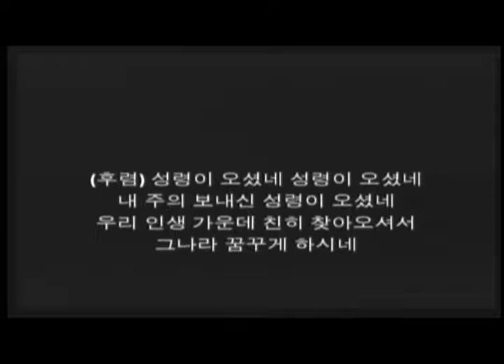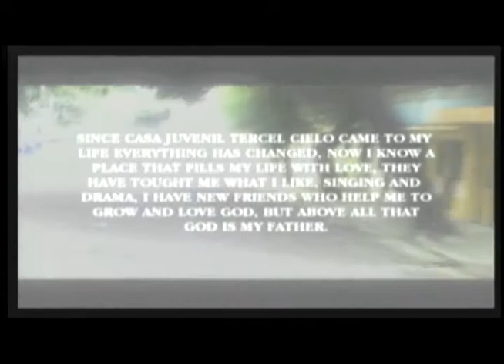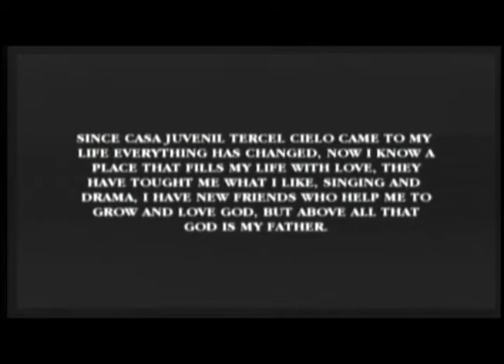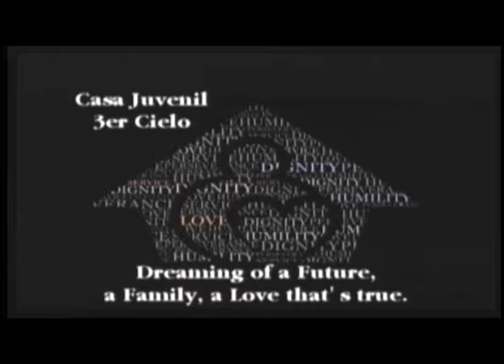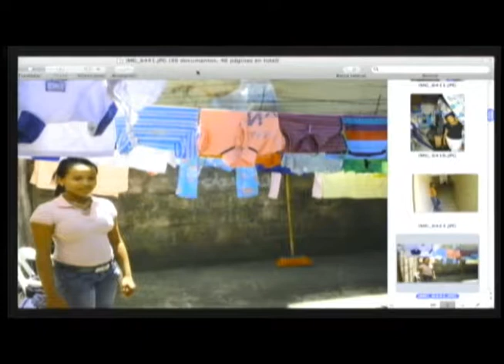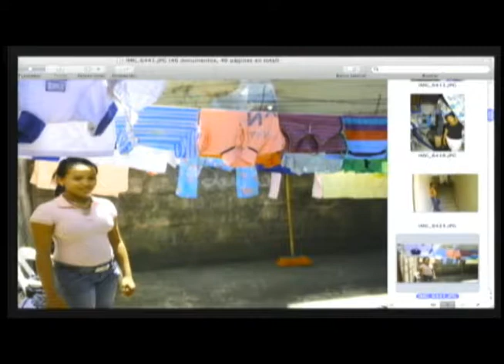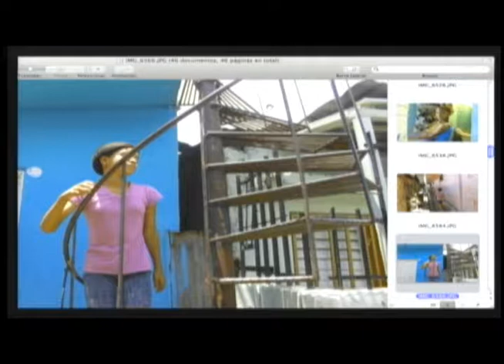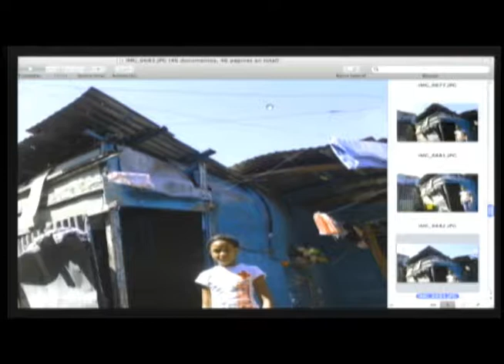07272012 Friday Night